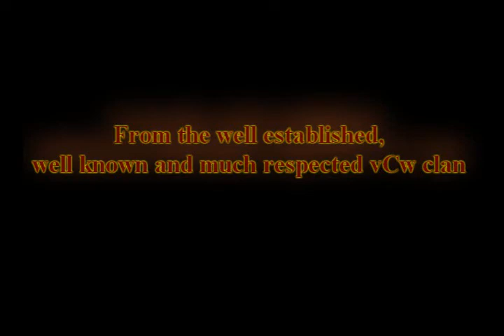vCw Beaver Cod 2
Beavers Cod 2 Movie